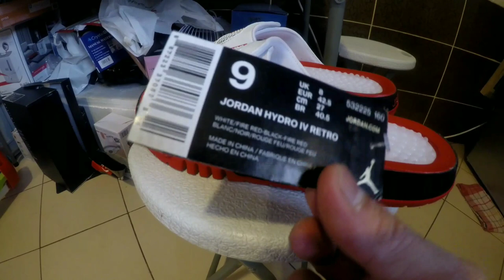JORDAN HYDRO IV RETRO. Vlog 55 KSA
Very nice hydro very comfortable on feet watch and enjoy the video.